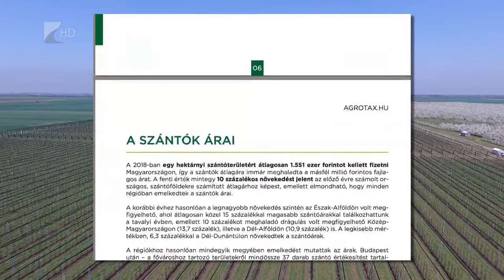Drágább a termőföld - Kölcsey Tv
Átlagosan tíz százalékkal nőtt a termőföld ára az előző évhez képest. Tavaly egy hektárnyi szántóterületért jellemzően másfél millió forintot kellett fizetni Magyarországon, derül ki az Agrotax tanulmányából. Minden régióban emelkedtek a szántók árai, Szabolcs megyében 11,47 százalékos volt a növekedés mértéke.